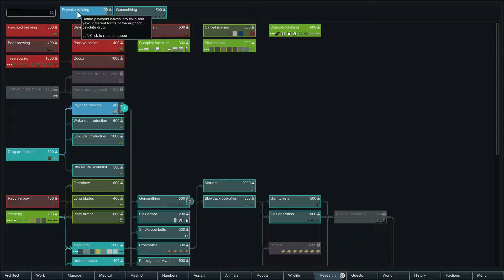Rimworld 1.0 - The Bad Guys - Ep. 21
Our primary force approaches the bandit camp. Those waiting back at home are near the brink. At least we finally have something besides kibble to eat.

Modded Rimworld 1.0 on Randy Rough.